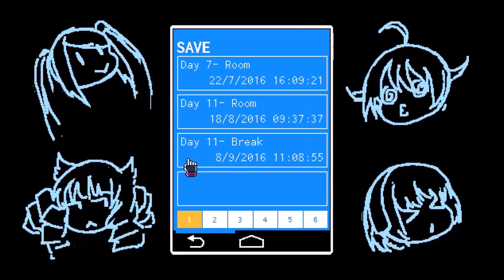Va-11 Hall-A: Day Eleven